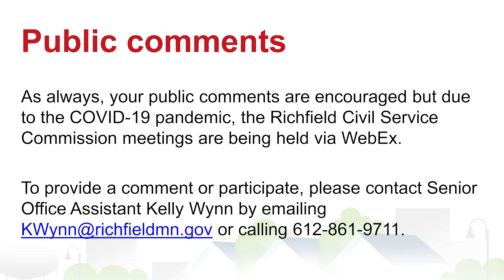Civil Service Commission Meeting - December 14, 2021